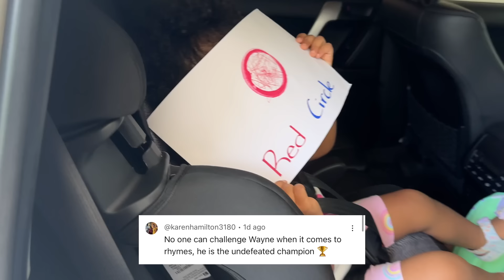Just When You Thought It Couldn’t Get Any Better…ANOTHER SURPRISE!!!